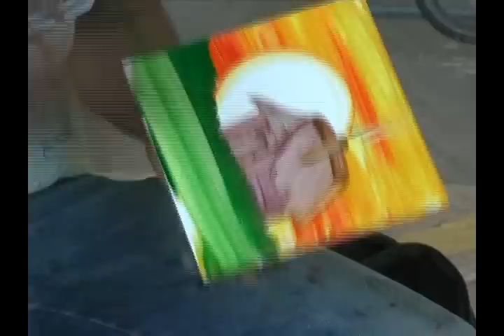Jovem artista em Matupá